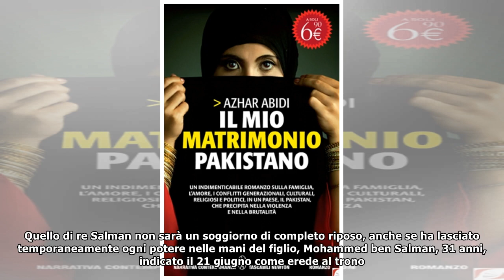In Marocco per ferie la famiglia reale saudita: riservate 924 stanze d’albergo 5 stelle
Di bladibella Il Lug 26, 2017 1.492 RABAT – Per il terzo anno consecutivo il re saudita Salman passerà le vacanze d’agosto a Tangeri. Ormai ogni momento è buono per l’arrivo del sovrano, il cui regno ...